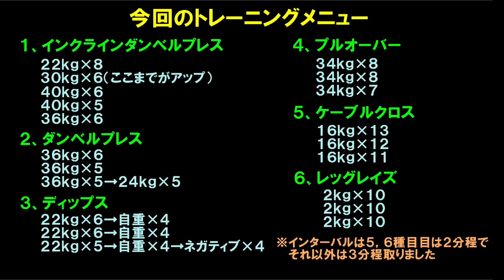【筋トレ】増量期にフォーム重視で追い込む胸のトレーニングとトレ後の増量食！リーンバルクの為のメニュー【解説付】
増量期に入って2カ月目の胸のトレーニングとトレーニング後の増量食です。
胸のトレーニングはフォーム重視で、インクラインダンベルプレス、ダンベルプレス、ディップス、プルオーバー、ケーブルクロスの5種目で大胸筋全体を追い込んでます。
そしてトレーニング後は、最近お気に入りで毎回食べている増量食を作ってるところも撮ってみました。
来シーズンに向けては脂肪を付けすぎないリーンバルクを目指していて、トレーニングも食事もその為のメニューを意識しています。
各種目で意識してるフォームのポイント等は音声で解説していますので、胸トレのバリエーションとして一つの参考にしていただければと思います。

関連動画
1セットで大胸筋を限界まで追い込む腕立て伏せのやり方！効果的に鍛えるフォームのポイントを解説＆実演
毎日の朝食メニューと1日の増量食＆胸のトレーニング！脂肪を付けすぎず外食も楽しむ増量期ルーティーン
腹筋を厚くするのに効果があったトレーニング種目や頻度！腹筋を割るための3つの条件と呼吸法を解説
【脱初心者】ダンベルフライで大胸筋に確実に効くフォームを『フロアフライ』でマスターする練習法を解説＆実演
【脱初心者】ダンベルベンチプレスで大胸筋に効かない原因を改善して効果的に鍛えるやり方を解説＆実演
【筋トレ】11kgのダンベルで胸のジャイアントセット！5種目で大胸筋全体がパンパンに張るメニュー

▼目次▼
0:00インクラインダンベルプレス
3:21ダンベルプレス
6:42ディップス
9:37プルオーバー
13:08ケーブルクロス
15:20レッグレイズ
16:40ポージングチェックと今回のメニュー
17:25トレ後の増量食